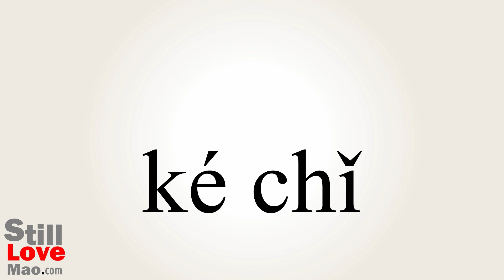How to Say Shamefully in Chinese